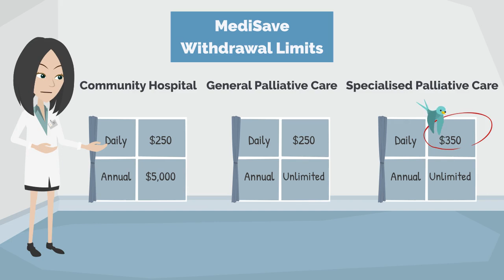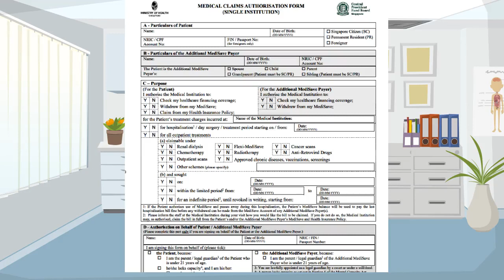Medisave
Find out about Medisave - a national medical saving scheme - and how you can utilise it to pay for your hospital bills such as selected outpatient treatments and day surgeries!